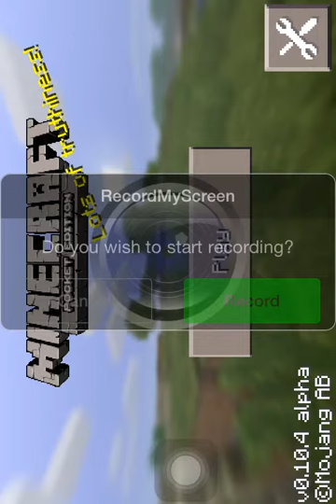Let's play episode 2